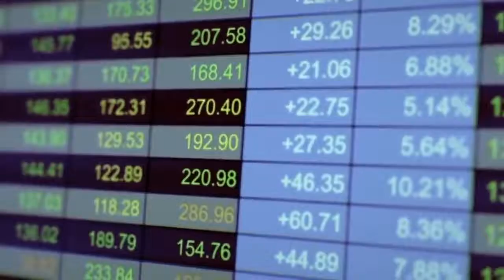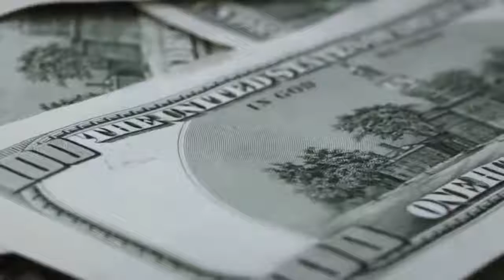This Video Will Get Donald Trump Elected Again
Donald Trump gives one of his best speeches in his campaign for the Presidential post-2016.